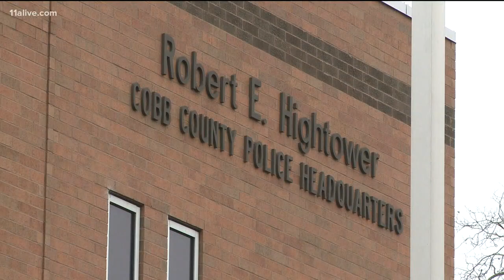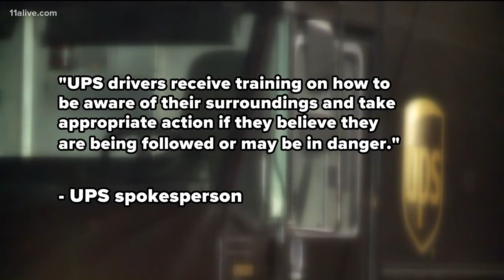UPS delivery truck carjacked in Marietta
The incident happened in the 3100 block of Burnt Hickory Road NW.